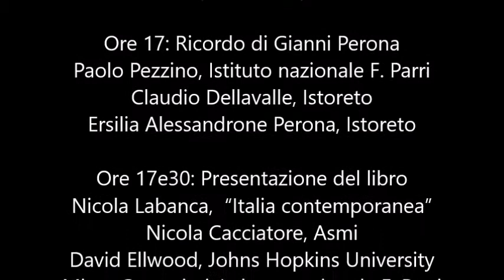Quando l’America puntò sull’Europa – I Giovedì del Parri / 1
18 febbraio 2021, ore 17

A due anni dalla scomparsa di Gianni Perona
presentazione di
Quando l’America puntò sull’Europa
I rapporti tra gli Alleati e la Resistenza italiana (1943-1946)

Ore 17: Ricordo di Gianni Perona
Paolo Pezzino, Istituto nazionale F. Parri
Claudio Dellavalle, Istoreto
Ersilia Alessandrone Perona, Istoreto

Ore 17e30: Presentazione del libro
Nicola Labanca,  “Italia contemporanea”
Nicola Cacciatore, Asmi
David Ellwood, Johns Hopkins University – Campus Bologna
Coordina
Mirco Carrattieri. Istituto nazionale F. Parri

Nel corso dell’evento verrà presentato il progetto: Gli alleati in Italia 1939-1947 realizzato con il Monte San Martino Trust
con la partecipazione di John Simkins